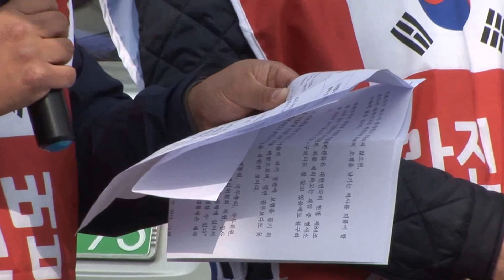월드피스자유연합,구국국민연대(기자회견)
청운동 주민센터 앞 기자회견